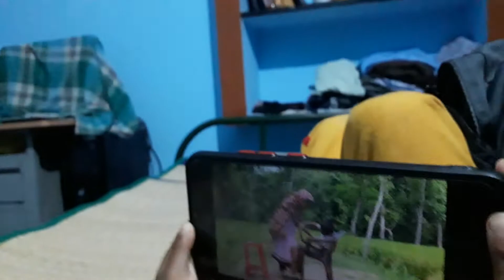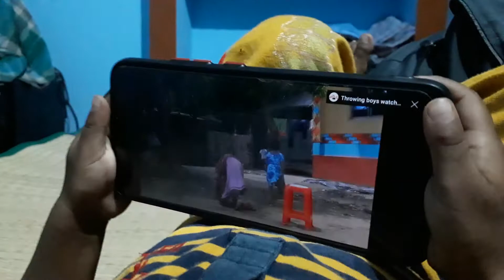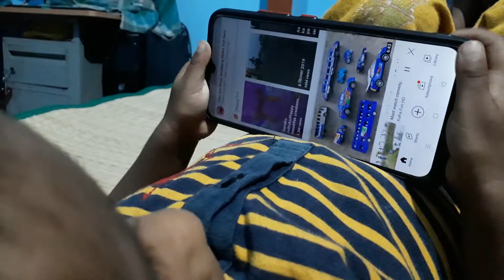kids fun reaction video | Abiel kutty